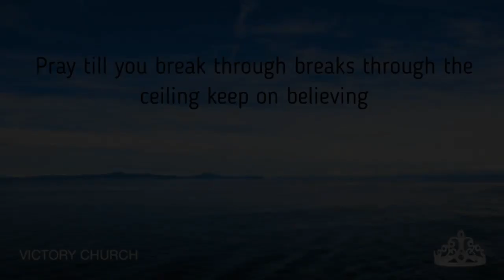Miracle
By: Jason Walker, Chad Mattson, Tedd Andrew Tjornhom and Jon Lowry